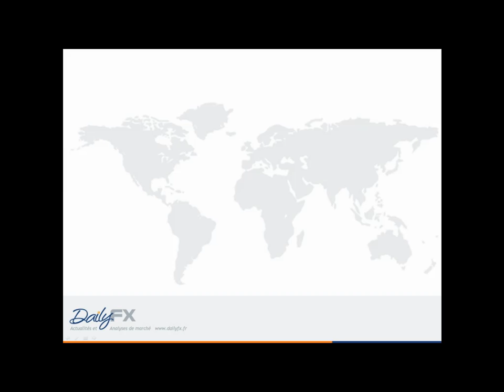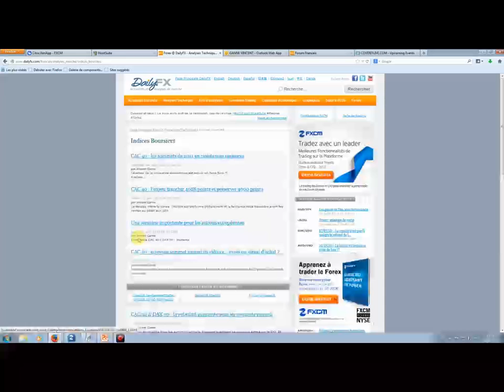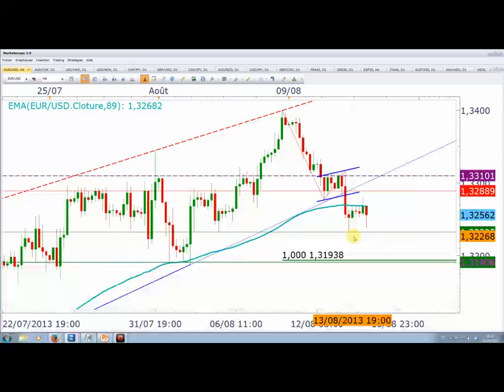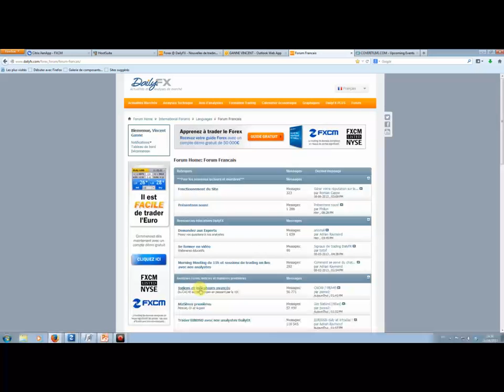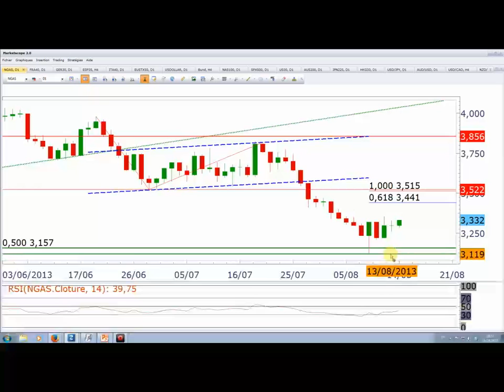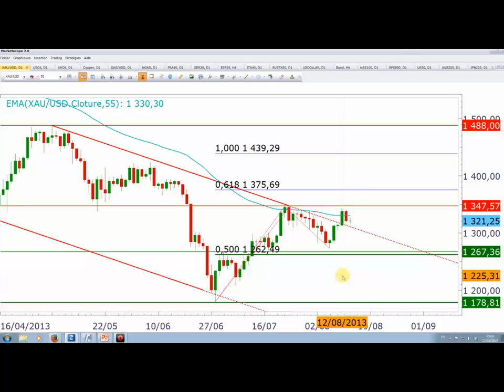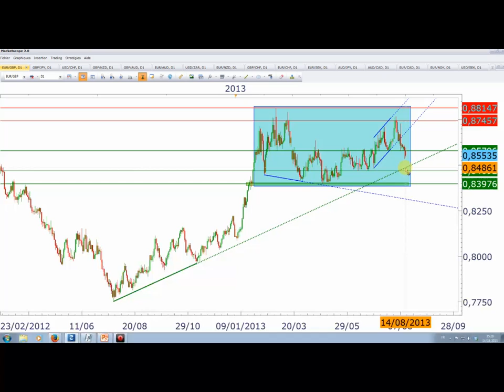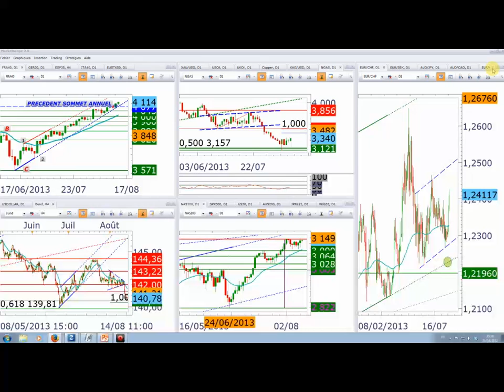Tour d'horizon des marchés en vidéo : CAC en hausse, EURUSD en baisse